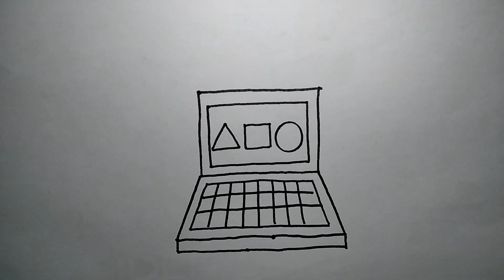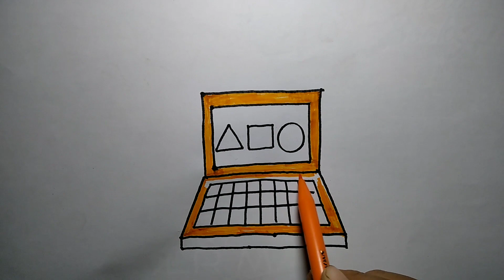cara menggambar dan mewarnai laptop simpel dan mudah || how to draw and color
cara menggambar dan mewarnai laptop simpel dan mudah semoga membantu dalam belajar menggambar dan mewarnai .